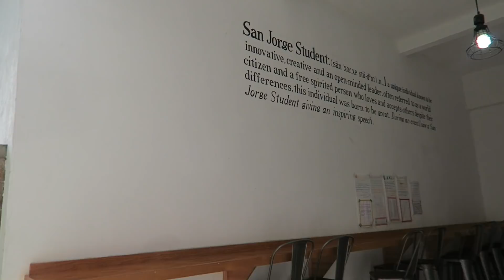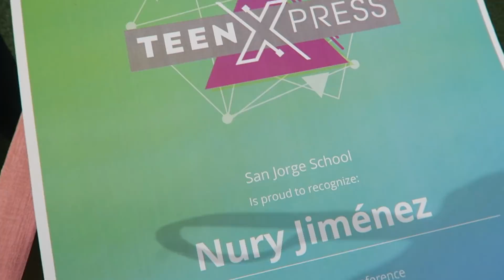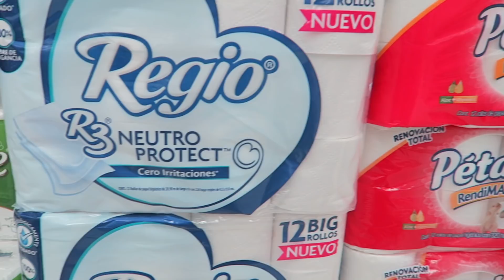ME VOLVI CONFERENCISTA!! OMG QUE EXPERIENCIA!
❤ Musica
❤ De Youtube